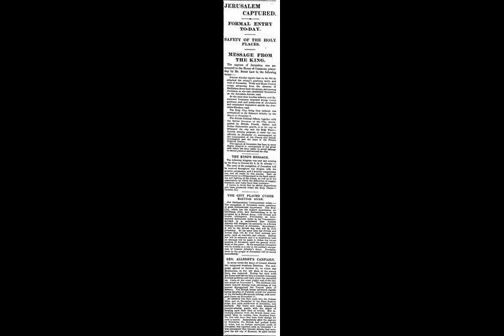Battle of Jerusalem - Wikipedia article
Video summary:
The Battle of Jerusalem occurred during the British Empire's "Jerusalem Operations" against the Ottoman Empire, in World War I, when fighting for the city developed from 17 November, continuing after the surrender until 30 December 1917, to secure the final objective of the Southern Palestine Offensive during the Sinai and Palestine Campaign of World War I. Before Jerusalem could be secured, two battles were recognised by the British as being fought in the Judean Hills to the north and east of the Hebron–Junction Station line. These were the Battle of Nebi Samwill from 17 to 24 November and the Defence of Jerusalem from 26 to 30 December 1917. They also recognised within these Jerusalem Operations, the successful second attempt on 21 and 22 December 1917 to advance across the Nahr el Auja, as the Battle of Jaffa, although Jaffa had been occupied as a consequence of the Battle of Mughar Ridge on 16 November.This series of battles was successfully fought by the British Empire's XX Corps, XXI Corps, and the Desert Mounted Corps against strong opposition from the Yildirim Army Group's Seventh Army in the Judean Hills and the Eighth Army north of Jaffa on the Mediterranean coast. The loss of Jaffa and Jerusalem, together with the loss of 50 miles (80 km) of territory during the Egyptian Expeditionary Force (EEF) advance from Gaza, after the capture of Beersheba, Gaza, Hareira and Sheria, Tel el Khuweilfe and the Battle of Mughar Ridge, constituted a grave setback for the Ottoman Army and the Ottoman Empire.As a result of these victories, British Empire forces captured Jerusalem and established a new strategically strong fortified line. This line ran from well to the north of Jaffa on the maritime plain, across the Judean Hills to Bireh north of Jerusalem, and continued eastwards of the Mount of Olives. With the capture of the road from Beersheba to Jerusalem via Hebron and Bethlehem, together with substantial Ottoman territory south of Jerusalem, the city was secured. On 11 December, General Edmund Allenby entered the Old City on foot through the Jaffa Gate instead of horse or vehicles to show respect for the holy city. He was the first Christian in many centuries to control Jerusalem, a city held holy by three great religions. The Prime Minister of the United Kingdom, David Lloyd George, described the capture as "a Christmas present for the British people". The battle was a great morale boost for the British Empire.